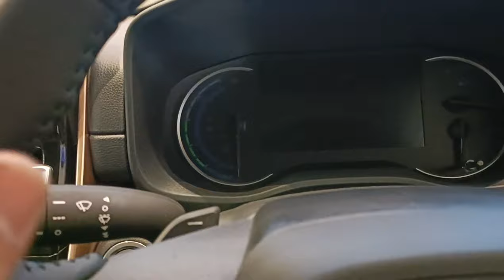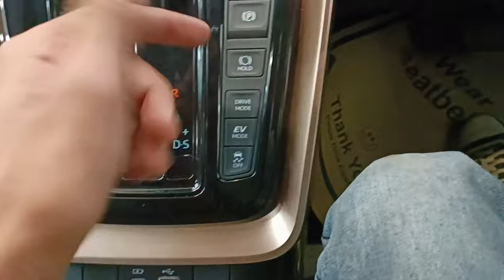Maruti Suzuki INVICTO|| Base Model || Zeta only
Hope you guys liked the video 🙂. To jldi se jaao jaake video prr like thokk daalo. Apne bhaii ko khush krr do. Apne dosto m share jaroor krr dena. Haa insta p b jaake jldi se jldi follow kro link niche h. Insta p DM krr dena k Youtube dekhne k baad aae ho. Aaj ki video m itna hi baaki sabb k lie comment section open h aap jaake apne suggestions ya fir accha ya bura part bta sakte ho video ka.

Mera naam MUKUL SHARMA h. Swagat krta hu aapke apne  youtube channel @BEAST AUTOMOBILES  prr . Iss channel p aapko car review videos and feature videos dekhne ko milegi
Cars k jldi jldi reviews paane k lie hme instagram p follow kro